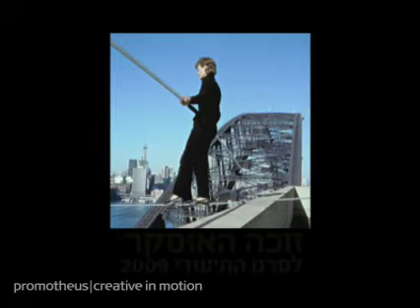Promotheus: Man on Wire